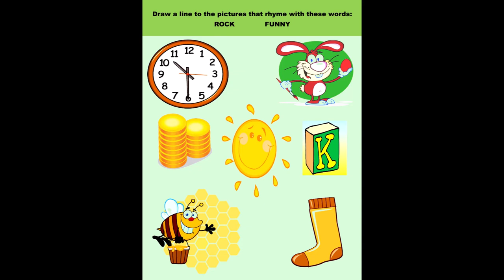GeeBee Books for Kids by Nana B. - REVISED AND SO MUCH MORE FUN!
How did chocolate rabbits come about...Listen to BUNNY, DUCK, AND EGGS and eggtra special book for Easter Fun! Audio books for children of all ages!